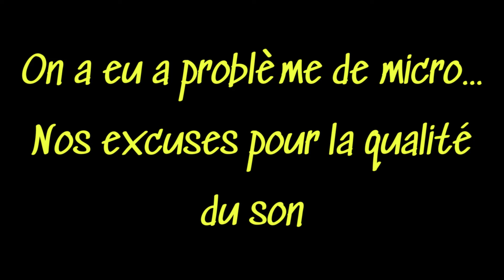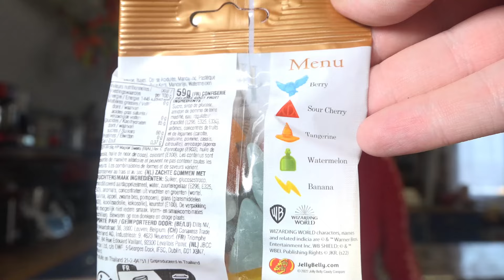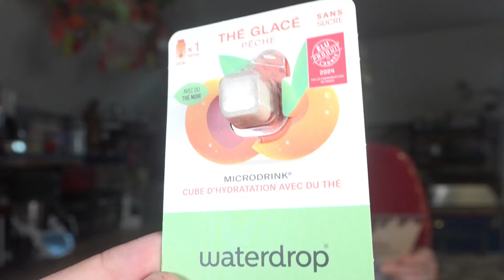DEGUSTABOX MARS - Soirée plateau télé 📦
Le materiel que j'utilise pour mes vidéos :

Le  Slider Motorisé :

Ma caméra :